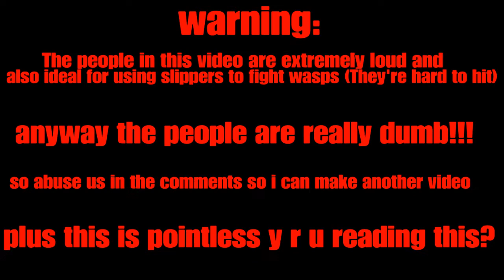Dead by daylight|Funny moments|#1